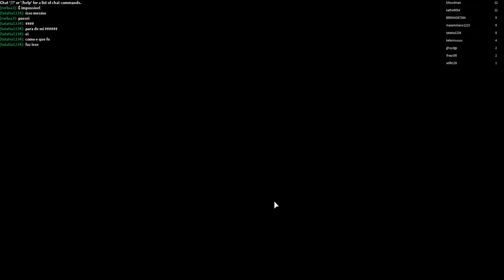J ECHAPPE A BOB L'EPONGE